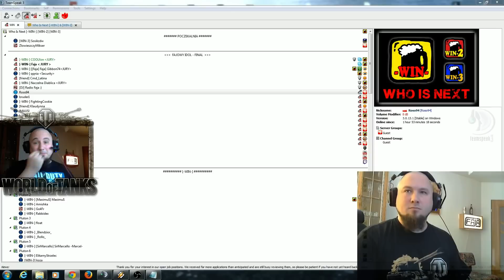Świąteczny IDOL - Zapraszam do wspólnej zabawy !!!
Juz w tą sobote 20.12 o gosz 14:00 zapraszam do wspolnej zabawy.